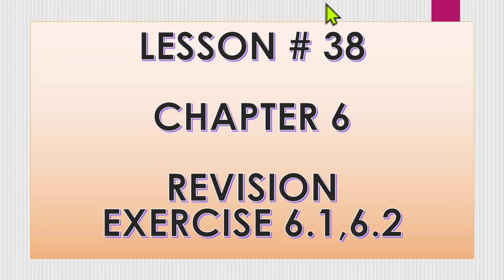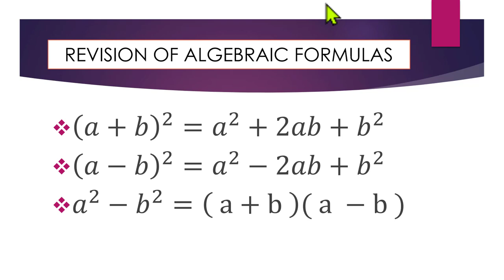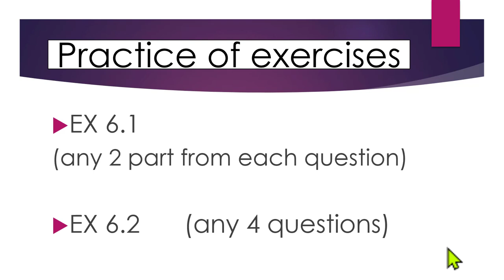VIII MATHS LESSON # 38 TOPIC: REVISION EX 6.1,6.2